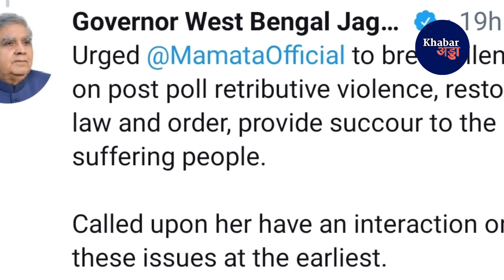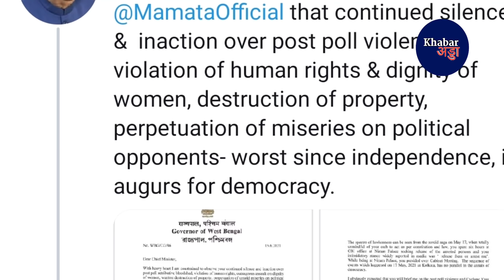बंगाल के गवर्नर का मज़ाक उड़ाते हुए बोली ममता की सांसद महुवा मोइत्रा, कहा चच्चा वापस बंगाल मत आना